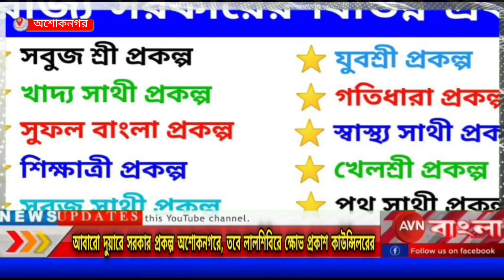আবারো দুয়ারে সরকার প্রকল্প অশোকনগরে, তবে লালশিবিরে ক্ষোভ প্রকাশ কাউন্সিলরের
স্বাস্থ্য সাথী , কন্যাশ্রী, লক্ষ্মীর ভান্ডার সহ রাজ্য সরকারের বিভিন্ন প্রকল্প গুলি কে জনসাধারণের কাছে সহজেই পৌঁছে দেওয়ার জন্য  রাজ্য সরকার কর্তৃক আয়োজিত দুয়ারে সরকার গত এক বছরে খুবই জনপ্রিয় হয়ে উঠেছে। রাজ্যের বিভিন্ন প্রান্তে আয়োজিত দুয়ারে সরকার প্রকল্পের আওতায় এসেছে গোটা রাজ্যের জনগণ। করোনা অতিমারিতে ক্ষতিগ্রস্ত হয়েছে রাজ্যের বহু পরিবার। সেই পরিবার গুলি যাতে রাজ্য সরকার গৃহীত লক্ষ্মীর ভান্ডার জাতীয় সুবিধা গুলির আওতায় আসতে পারে তার জন্য দুয়ারে সরকার বারবার রাজ্যের বিভিন্ন জায়গায় ক্যাম্প করেছে।

মহামারীর জন্য রাজ্য সরকারের নতুন বিজ্ঞপ্তি অনুযায়ী ২১ শে মে থেকে ৩১ শে মে অবধি দুয়ারে সরকার প্রকল্প এর যাবতীয় কার্যক্রম অব্যাহত থাকবে। আজ ২৫ শে মে অশোকনগরের ২১ নং ওয়ার্ডে দুয়ারে সরকার ক্যাম্প চলছে অশোকনগর আদর্শ প্রাথমিক বিদ্যালয় প্রাঙ্গণে। রাজ্য সরকারের বিভিন্ন প্রকল্প গুলির সুবিধা যাতে জনসাধারণের কাছে সহজেই পৌঁছে যায়, সেই উদ্দেশ্যেই এই দুয়ারে সরকার প্রকল্প।

তবে অশোকনগর ২১ নং ওয়ার্ডে র কাউন্সিলর ভবতোষ হালদার অবশ্য সাংবাদিক দের প্রশ্নে র উত্তরে ক্ষোভ প্রকাশ করেছেন। তার বক্তব্য অনুযায়ী , সরকারি প্রকল্প গুলি সঠিক ভাবে মানুষের কাছে পৌঁছচ্ছে না। ফলে অনেক মানুষ ই সরকারি সুবিধা গুলি থেকে বঞ্চিত হচ্ছে। তিনি আরও জানান , সরকারি প্রকল্প গুলি তে মানুষের সুবিধার চাইতেও অনেক সুবিধা নিচ্ছে শাসক দলের সুবিধাবাদী নেতা- কর্মী রা।

এদিকে অশোকনগর ২১ নং ওয়ার্ড এর তৃণমূলের যুব সভাপতি সায়ন্তন ঠাকুর জানান দুয়ারে সরকার প্রকল্পের আওতায় এসেছে গোটা রাজ্যের জনগণ। সুবিধা পেয়েছে সকলেই।

হাজার বিতর্কের মধ্যে মানুষ কতো টা খুশি সরকারি পরিষেবায়? সকলেই কী সুবিধা পেয়েছে? বঞ্চিত কারা?
এই সকল প্রশ্ন চিহ্নের মধ্যেও অশোকনগরের এক অংশের জনগণ  কিন্তু এই সরকারি পরিষেবায় খুশি হয়ে ধন্যবাদ জানিয়েছেন খোদ মূখ্যমন্ত্রী কে।